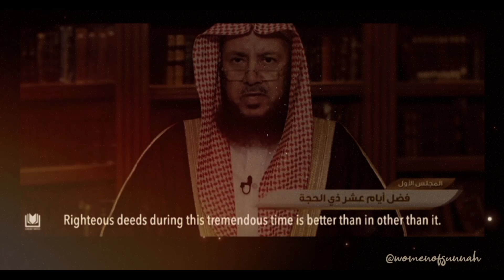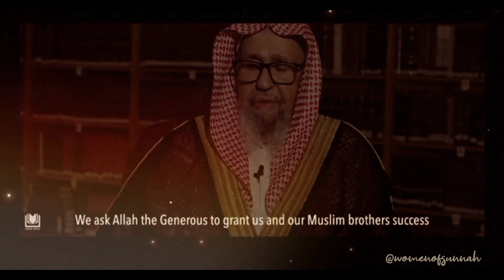|| The Virtues of the 10 Days of Dhil-Hijjah ||